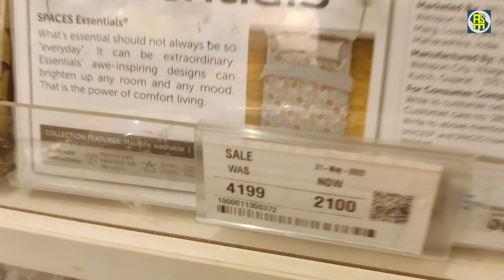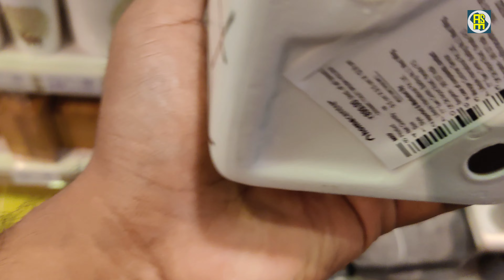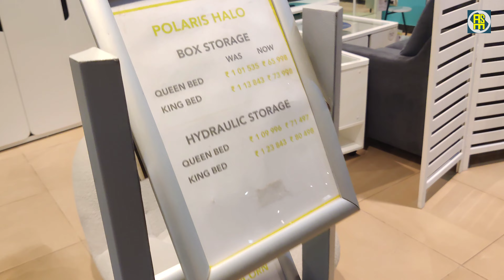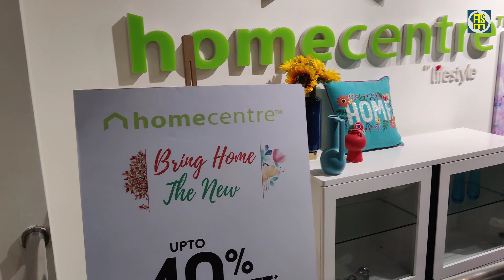best spot for furniture & interior decor | interior design idea malayalam | home centre by lifestyle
Address: Hilite Mall, Second Floor, Thondayad By Pass, G A Collage P O, Thondayad, Kozhikode, Kerala 673014

A leading home retailer in India with over 30 stores, Home Centre is one of the country’s most preferred home shopping destinations.

Since 1995, Home Centre has brought the joy of homemaking to millions of customers. Starting off with a single store in Sharjah, UAE, today the brand has over 100 stores worldwide. Over the years, Home Centre has earned a reputation for delivering outstanding value, continuous innovation and exceptional customer experience.

 Home Centre offers an extensive and impressive range of furniture, modular furniture, home furnishings, home accessories, bed and bath products and kitchenware. Home Centre’s in-house team of stylists and buyers draw inspiration from global trends to bring stylish and affordable furniture and homeware to a wide spectrum of homes ranging from the traditional to the modern.

Home Centre India has been awarded as the most admired retailer in the home and office improvement category for 3 consecutive years from 2014 to 2016.